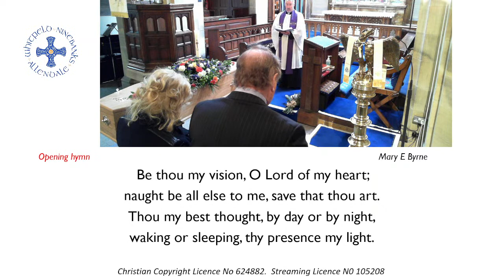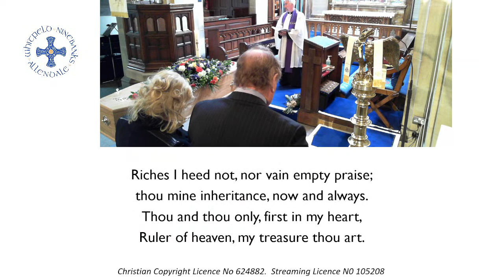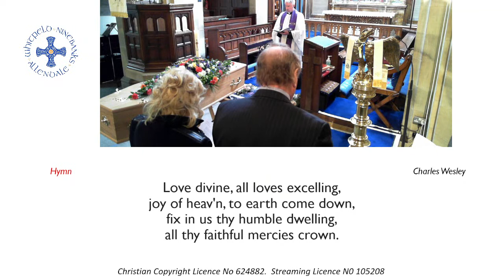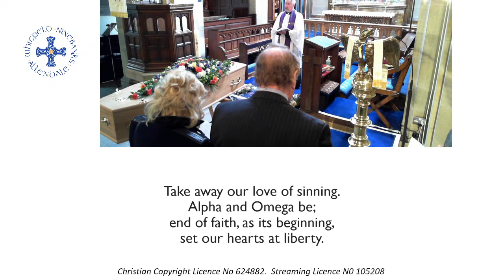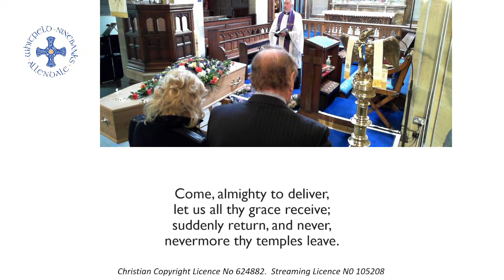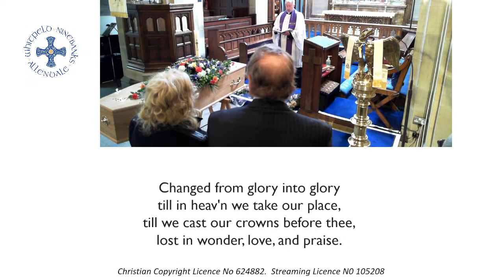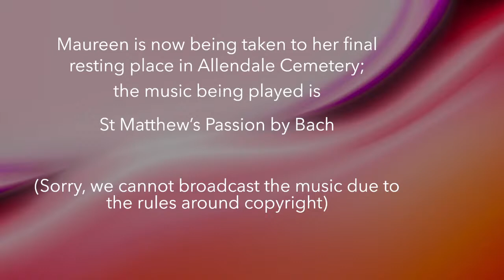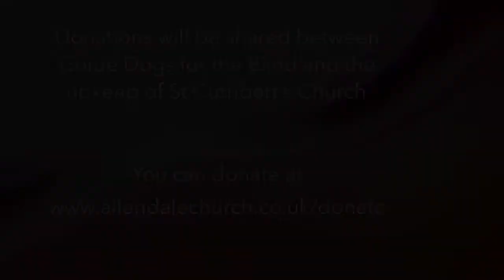28th April - Funeral Service for Maureen Watson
Funeral Service service of our dear friend  Maureen Watson , led  by Revd Martin Naylor. Live from St Cuthbert's, Allendale.